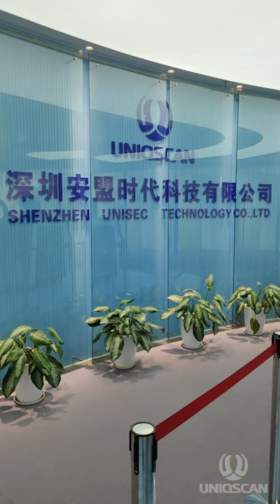Turnstile Gate Access control Security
UNIQSCAN are a manufacturer of turnstile, barrier, metal detector, baggage scanner etc security equipment in China.